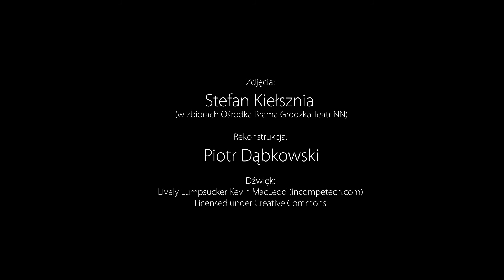Przejażdżka po przedwojennej ulicy Świętoduskiej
Sekwencje zrekonstruowanych przez Piotra Dąbkowskiego zdjęć Stefana Kiełszni. Montaż: Tomasz Piekut-Jóźwicki